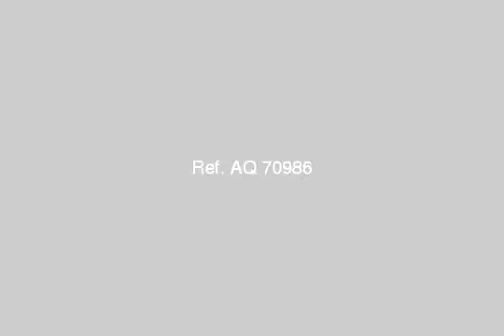Apartment For Sale In Cleopatra Alexandria - mlseg.com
- كليوباترا - Egypt Real Estate |    Alexandria |    Cleopatra |     Apartment For Sale